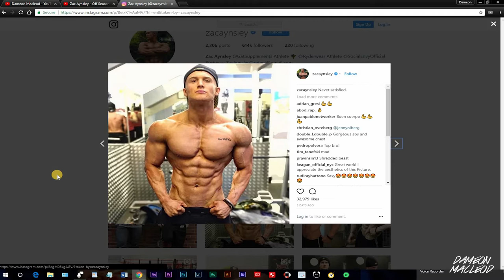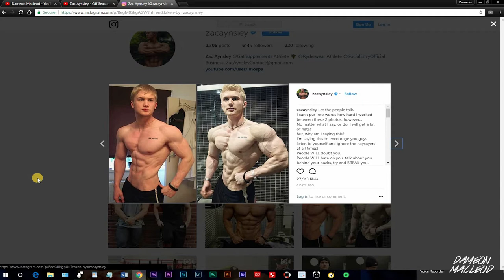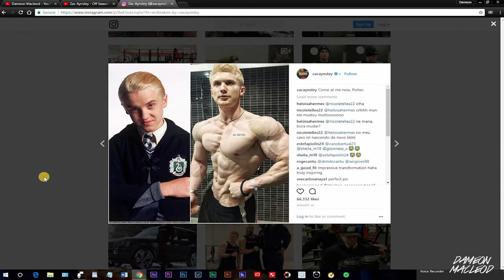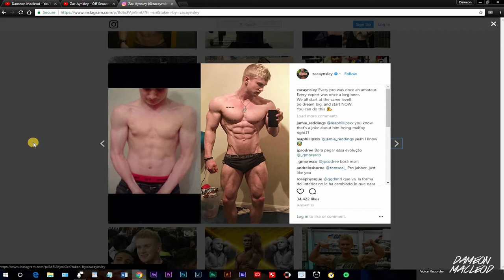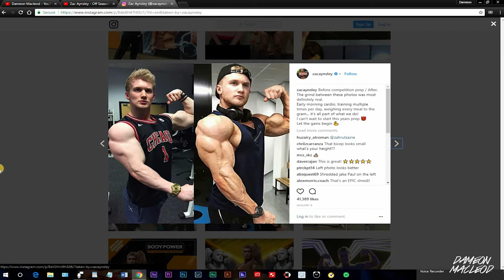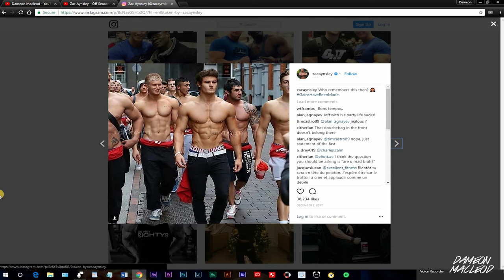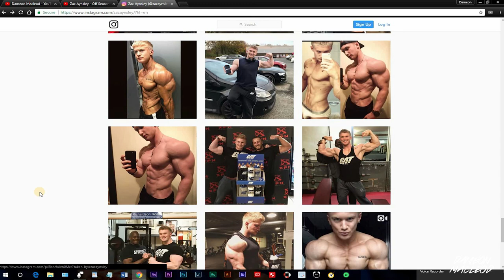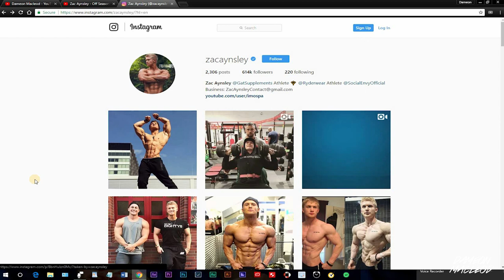Zac Aynsley Natty or Not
Zac Aynsley Natty or Not is the question the youtube fitness community is asking. some people think being a fake Natty is a easy way to get new subscribers on YouTube.